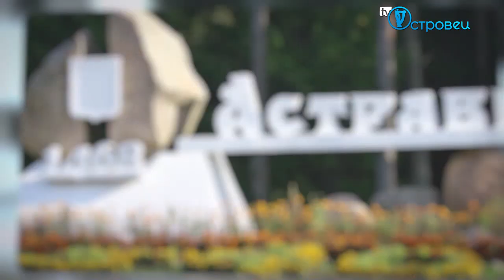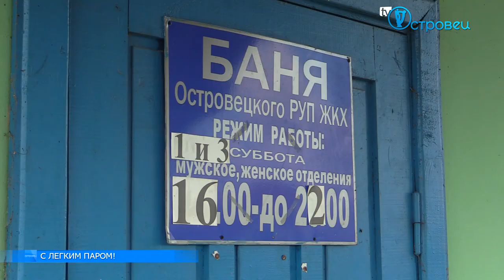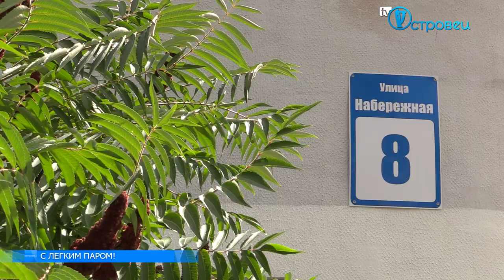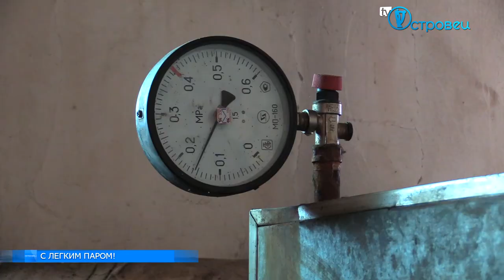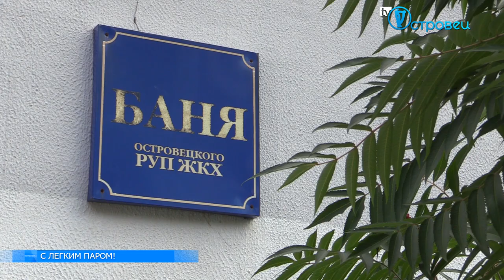ТВой Островец - ТВОИ НОВОСТИ [выпуск 131]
Также заходите на сайт и читайте новости нашего города и района первыми...